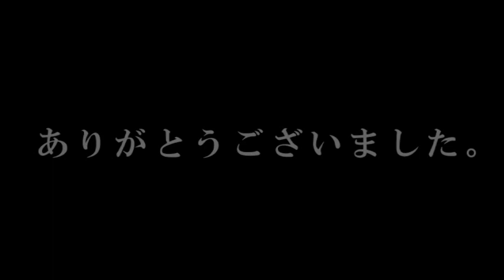【隠居TV】カモ・ひな・ひよこ・お気に入り動画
速稼塾
ビットコイン
bitcoin
久保徹朗